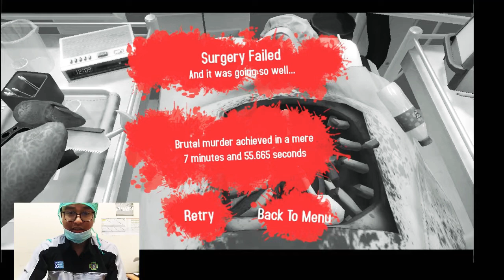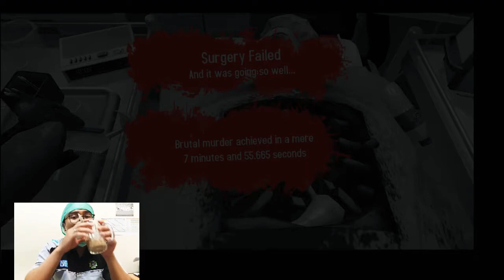SURGEON SIMULATOR - OPERASI BOB - PERAWAT BENERAN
ISENG ISENG MAIN GAME

CITA - CITA YANG BELUM KESAMPAIAN, SAMBIL JAGA KLINIK KITA MAIN GAME UNTUK MELAWAN NGANTUK SAMBIL NGOPI

SEMOGA ADA FAEDAHNYA

SALAM
NURHADI - ALDO